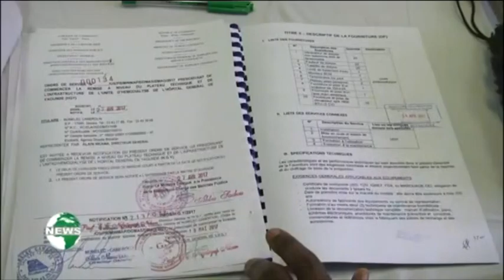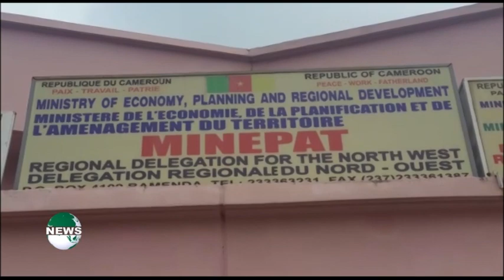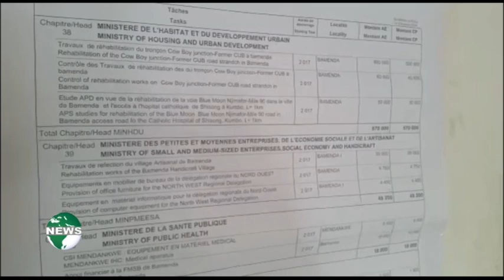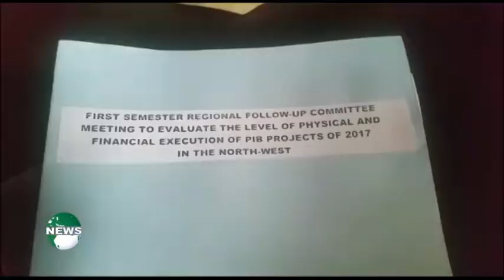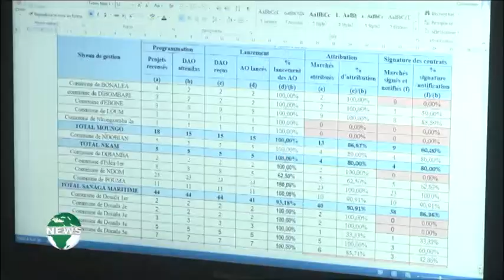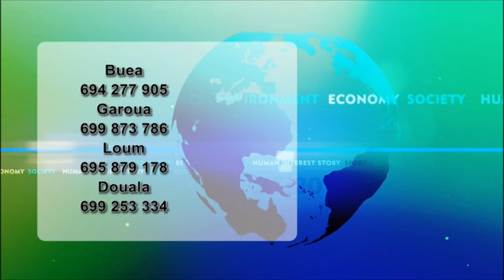4 PM TV on Canal 2 English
This edition of the news was broadcast today the 25th day of July 2017 at 4 pm